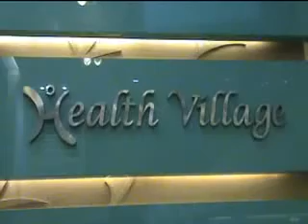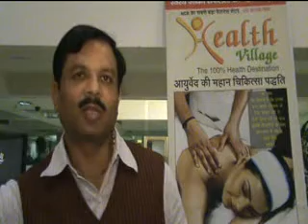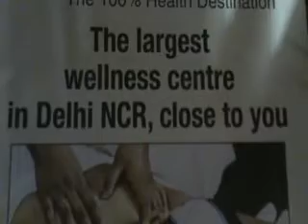SPA treatments are the best in India's the best health village at sector 62 Noida -Dr Naresh Sharma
SPA treatments are the best in India's the best health village at sector 62 Noida says its MD Dr Naresh Sharma.